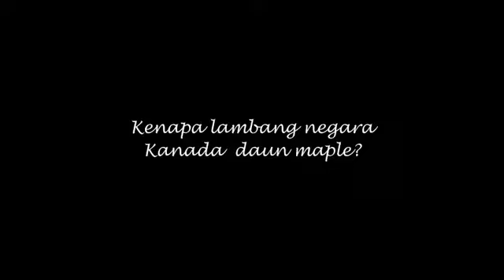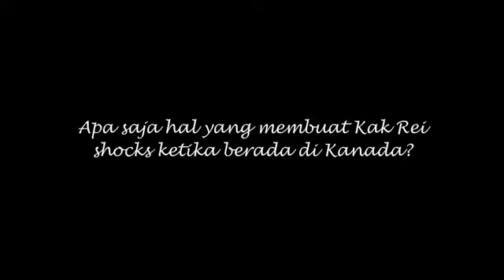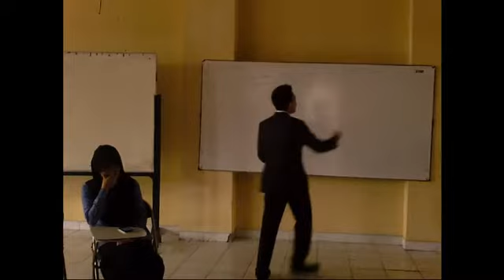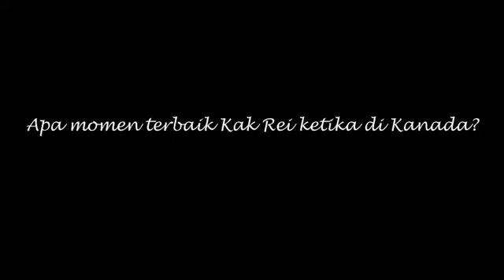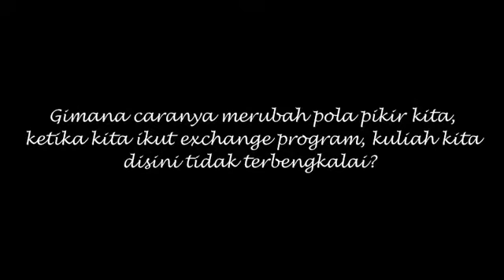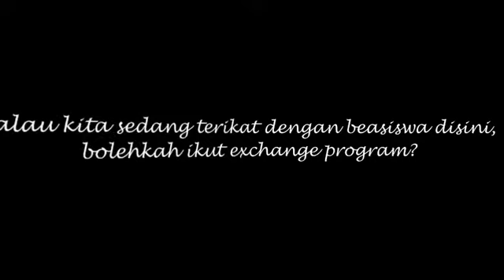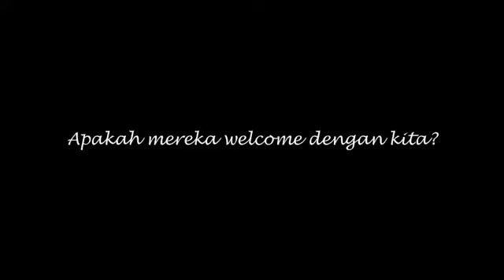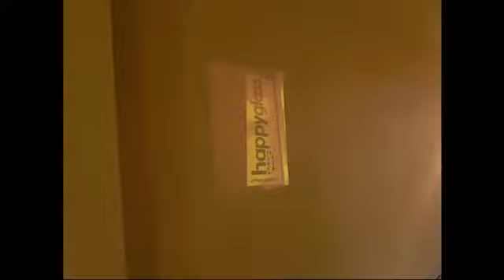Think Globally Act Locally 2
Rangkaian acara Smart Electrical Engineering Himatro Unila